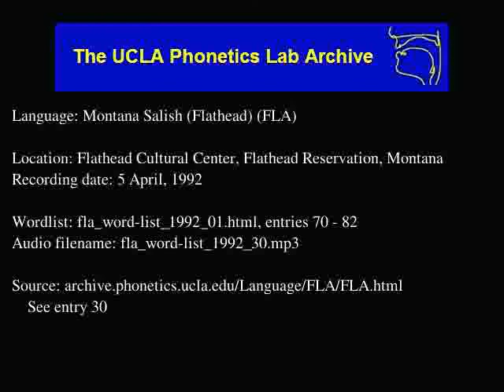Flathead audio: fla_word-list_1992_30